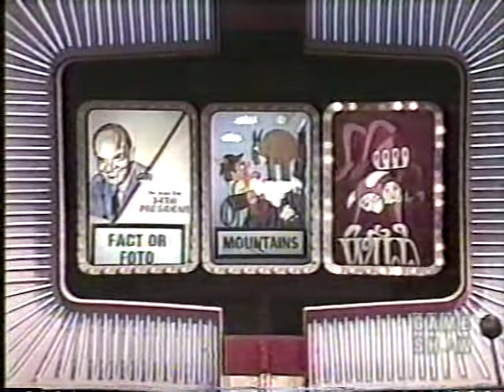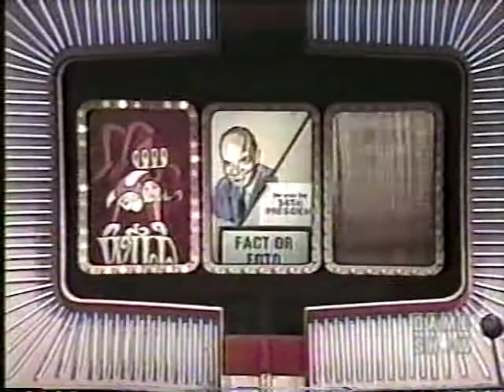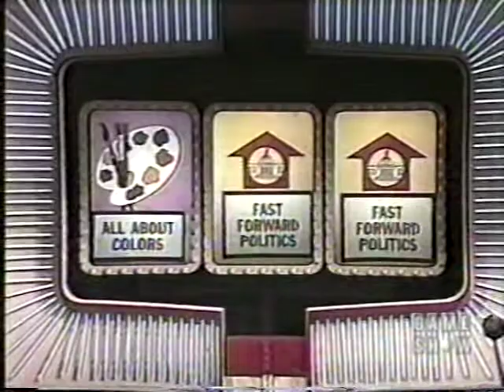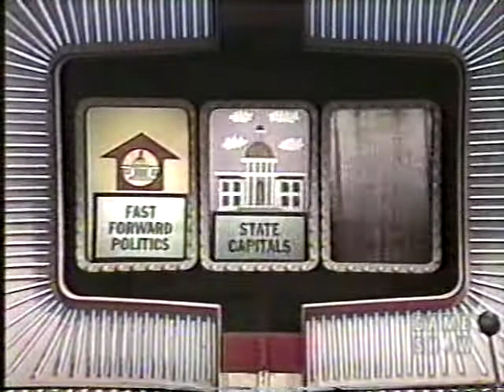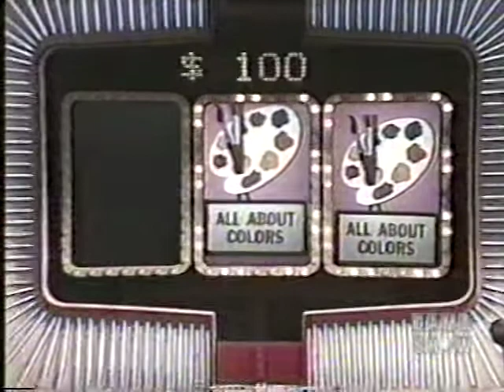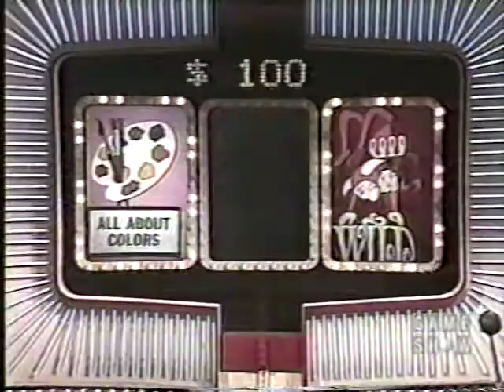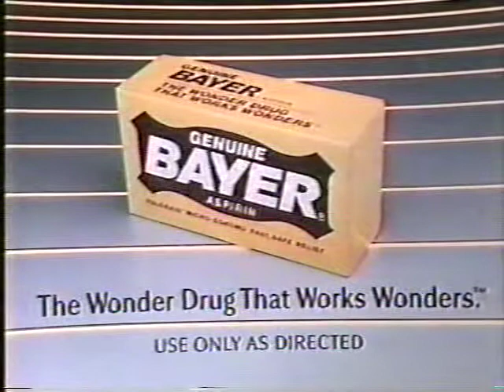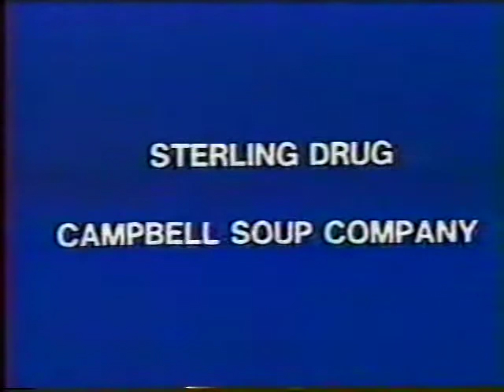The Joker's Wild Ruth vs Glenn